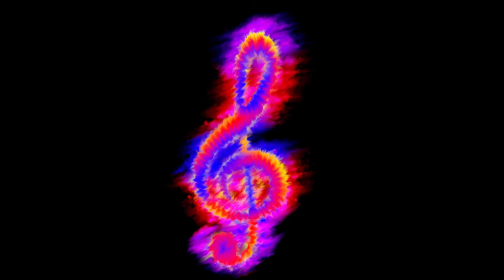[Free Song] The Flaming Pike - 1Ups And Powerups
"1Ups And Powerups" is the eleventh song on "Pyromelodikz", my second chiptune album. It's a song that goes through various shifts. It's kinda like a very intense last level music in a video game.

"1Ups And Powerups" est la onzième chanson sur "Pyromelodikz", mon deuxième album chiptune. C'est une chanson qui se transforme à plusieurs reprises. C'est un peu comme une musique de dernier niveau d'un jeu vidéo très intense.